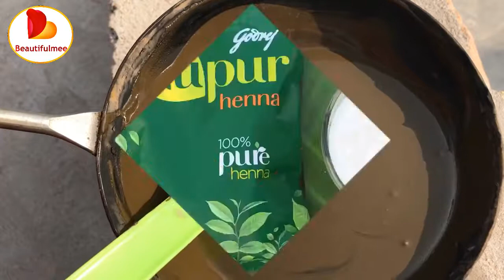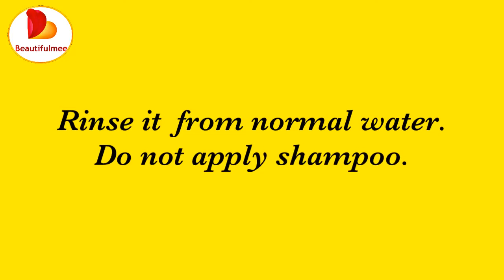How to make Hina pack / मेहंदी कैसे भिंगोए / Hina Hair Mask